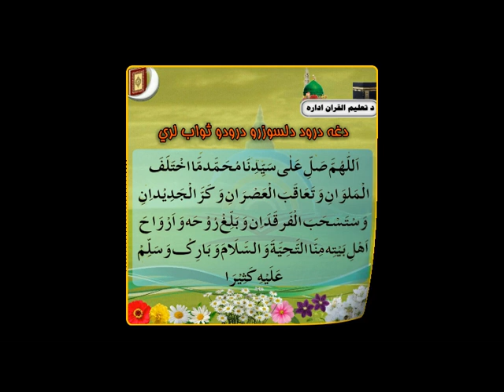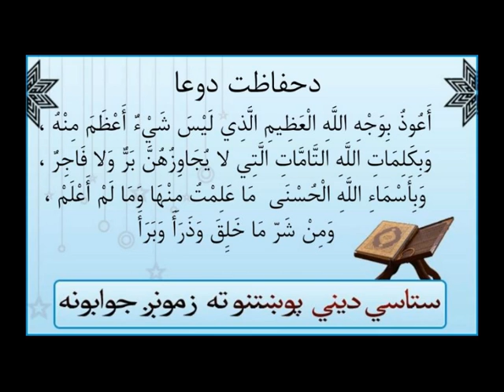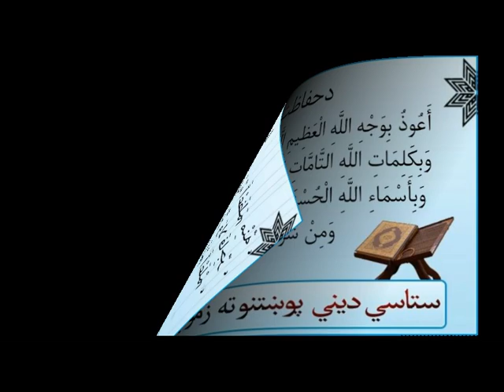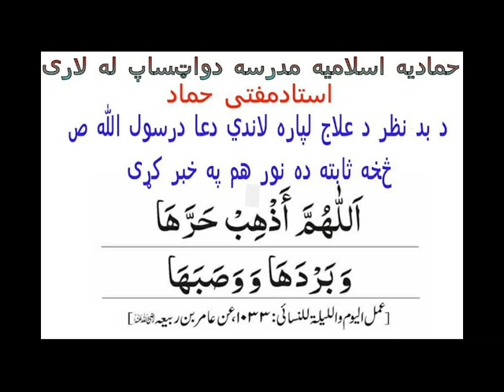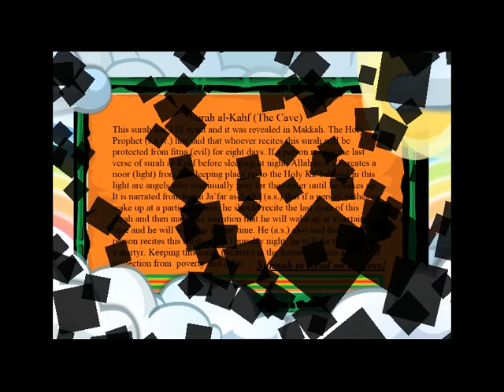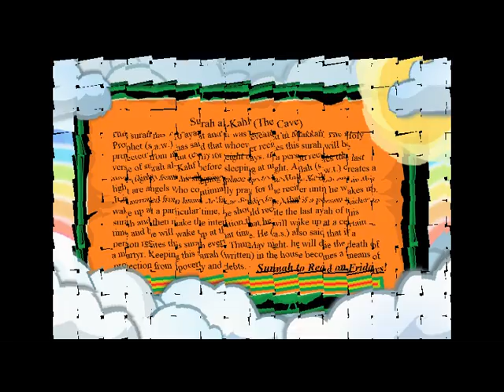Quran Tafsir (تفسير‎): Al Kahf {32 - 44} سورة الكهف [Pashto]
Quran Tafsir in Pashto, Hammadia Madrasa (Kandahar, Afghanistan) سورة الكهف , Surat Al Khf, The Cave, Ashab e Kahf